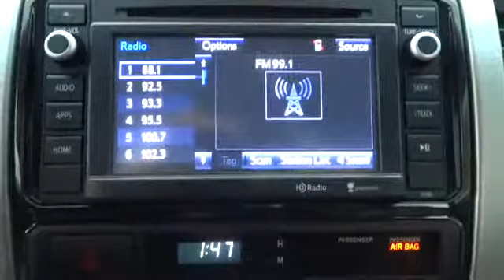2014 Toyota Tacoma Corpus Christi, Alice, Kingsville, Portland, Robstown, TX 053305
2014 Toyota Tacoma  - Stock#: 053305 - VIN#: 5TFJU4GNXEX053305

3232 U.S. Hwy 77

The 2014 Toyota Tacoma is a hugely popular compact pickup beloved by American truck buyers. It's a modern, capable vehicle that delivers on all the expectations and quality demands that people place on their trucks. It has muscular curves and a rugged look, complimented by large bumpers, bulging fenders, and a big grille. Whether it is for work or play, the Tacoma can handle all you throw at it in a more manageable form than a full-size pickup. It is offered in three cab sizes to suit your needs: the Regular Cab that fits up to 3 people, the Access Cab that seats 4, and the Double Cab with its large four doors and spacious interior for 5. Each cab size can be purchased as a Rear-Wheel Drive, or with 4WDemand part-time 4WD that can switch from 2WD to 4WD and back even while the vehicle is in motion. Plus, each drivetrain is available with an automatic or a manual transmission. The exception is the Double Cab 4x2s, which are offered with automatics only. All Regular Cab trims are powered by a 2.7-Liter, 159 Horsepower, 4-Cylinder engine. The Access Cab and Double Cabs add an optional 4.0-Liter, 236 Horsepower V6, exclusive to certain trims. The Access and Double Cabs also offer Long Bed Versions as well. Get the base version with black grille and bumpers, or splurge for the PreRunner with its off-road look, and then check out its additional option packages. The option packages range from the Limited, to the TRD Off-Road, to the SR5 Extra Value. The 2014 Toyota Tacoma pickup interior has a modern urban feel, with controls and instruments that are easy to see and use. Sit inside and appreciate its intuitive feel, that is easy to maintain and comfortable as well. New for 2014, the Tacoma is offered with four levels of Entune audio, which uses compatible smartphones to provide access to information, entertainment and navigation. The new SR appearance package is also an option for base models of the 4x4 Double cabs and Access Cabs as well as the PreRunner.